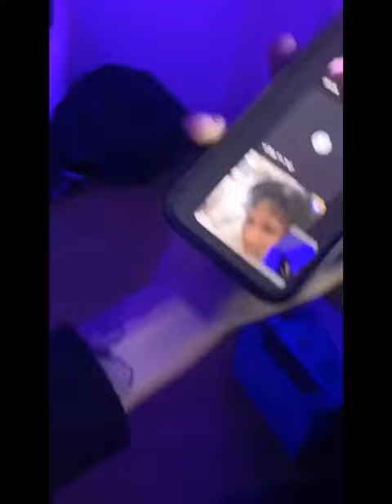CastleBoy Jay - Back Again (Freestyle) (Official visualizer) prod. Enrgy